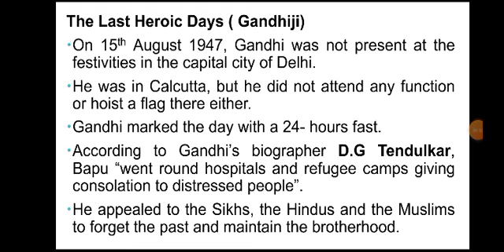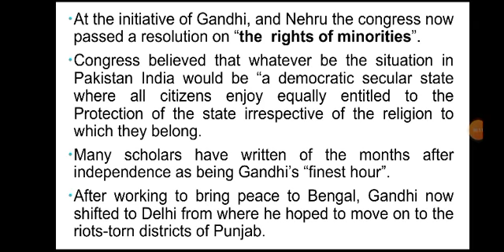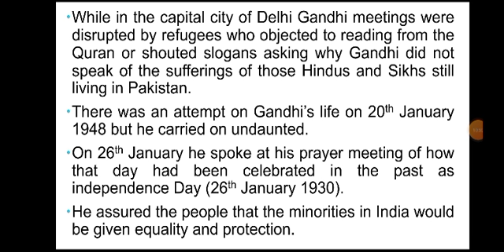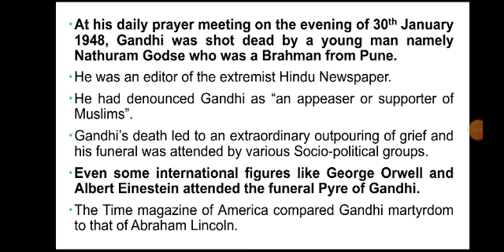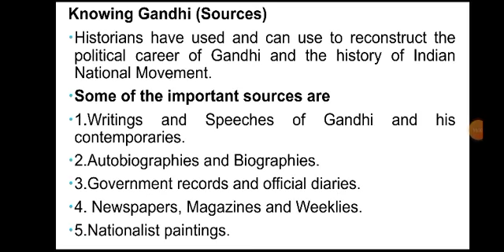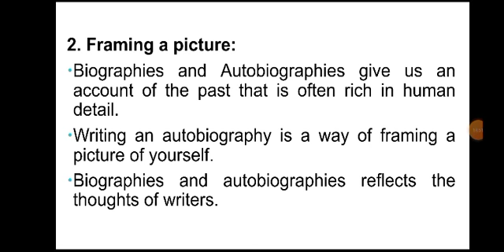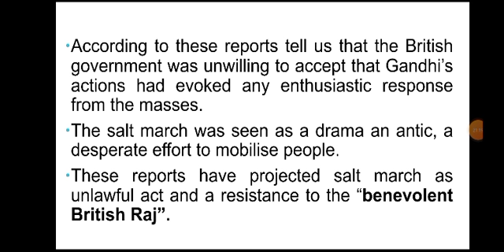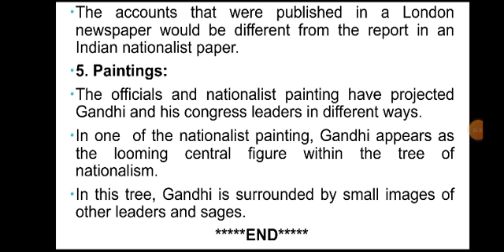Indian National Movement (Last Part) 10th History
Last heroic days of Gandhi
Sources of information
newspapers of British India
Biographies and autobiographies
Killing of Gandhi